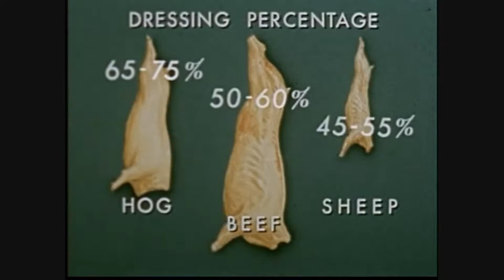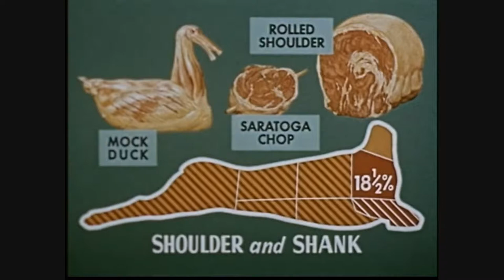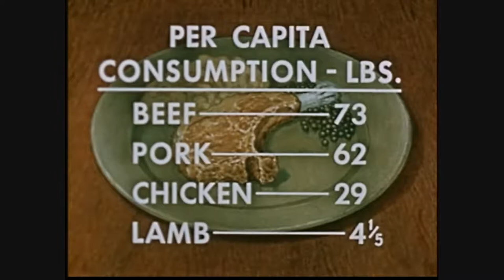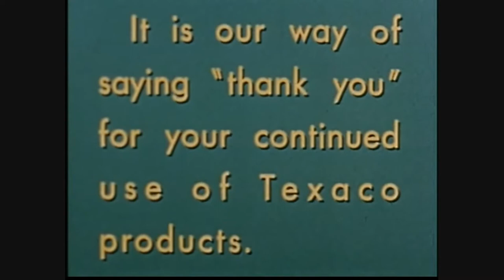c 2-24 Video supplement for Lesson XXIV: Sheep.- McGuffey's Second Eclectic Reader re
Quite a nice color film about sheep from the Prelinger Archives. Learn all about different types of sheep, and what they're good for (wool and or meat).  All of which is informative and never boring. For supplemental viewing. Use this video with  McGuffey's (revised edition) Primer lessons 42 and 45, the Second Reader lesson 24, or the Third Reader lessons 1 and 13.